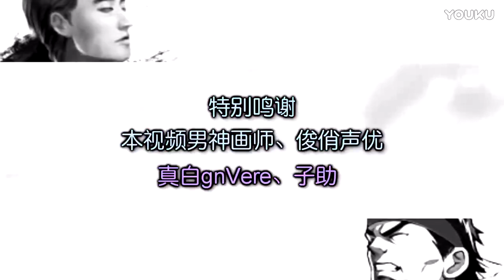拳皇97-福建KYO U联赛3 岚之山TOP10 || The King of fighters '97 Goro Daimon's Mountain of storms Top 10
The King of fighters '97 Goro Daimon's Mountain of storms Top 10